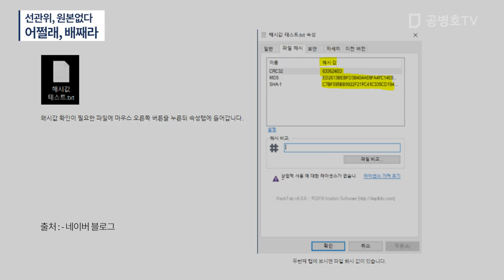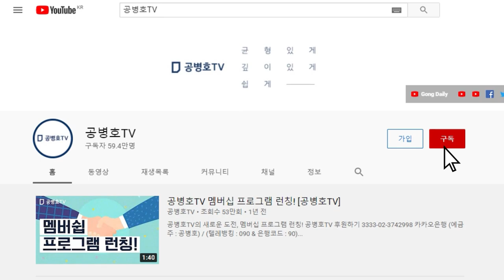[후안무치] "원본없다" 그래서 너희들이 어떻게 하겠어 / 말이 통하지 않는 세상 / 선거무결성 입증 책임은 선관위에 / 당당한 그들, 원본을 제출할 수 없는 이유 [공병호TV]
Bitcoin : 3MTW849AkP2ftLeSK2teZHMmzLu7Z83s9U